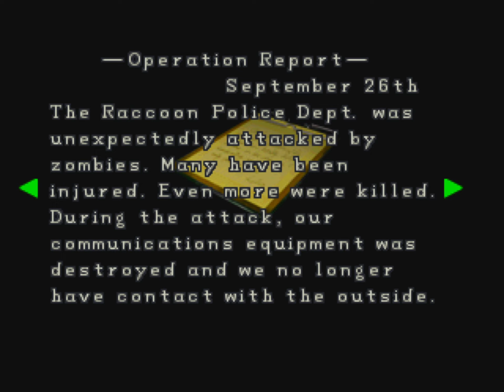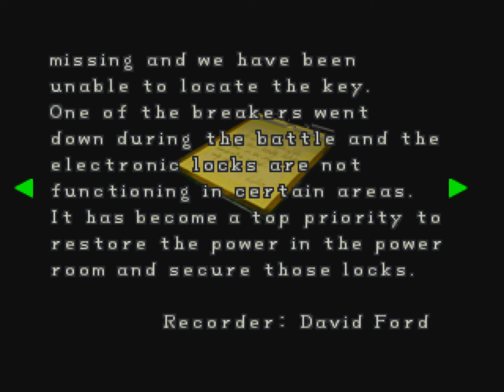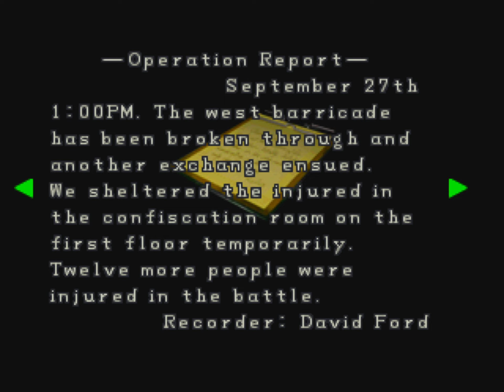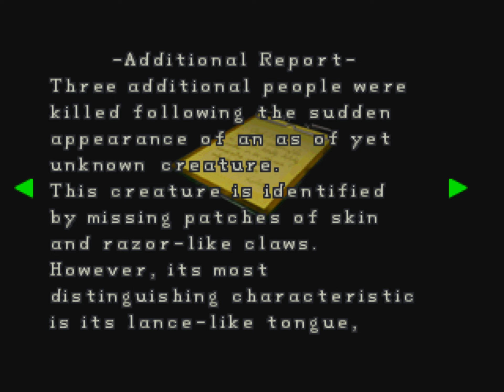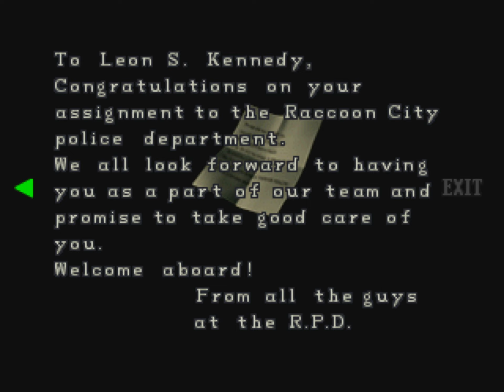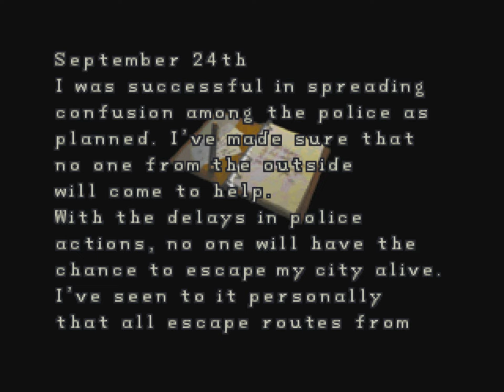RESIDENT EVIL 2: PS1: Playthrough Part 3 Gameplay: Claire Redfield A: MARVIN!